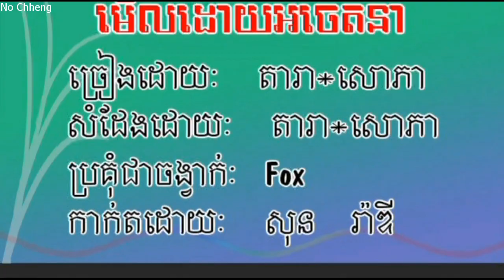មើលដោយអចេតនា តារា+សោភា (ភ្លេងសុទ្ធ) Merl douy A chetna (Pleng sut)